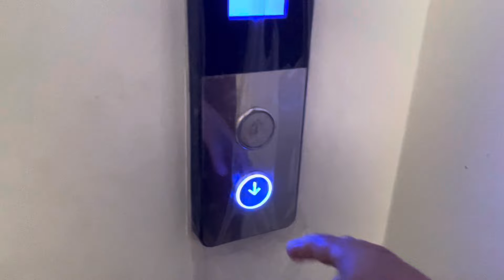মেহমান আসলো বাসায়||শামি কাবাব||ডিমের কোরমা||ডিমআলা মুরগী||তাদের জন্য যা আয়জন করলাম